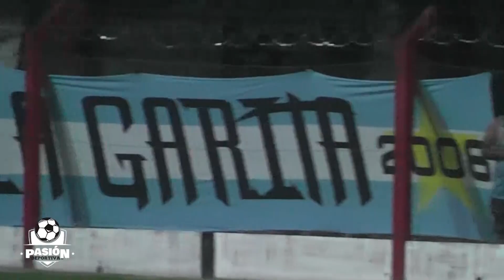AP 2023 - 1ª FECHA - AGRARIO 3 - 9 DE JULIO 1 - COMPACTO